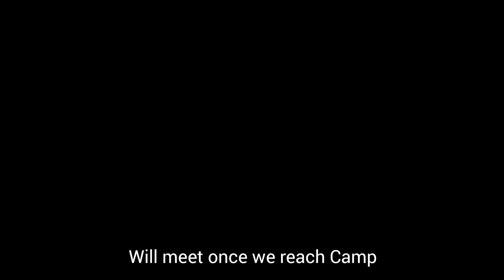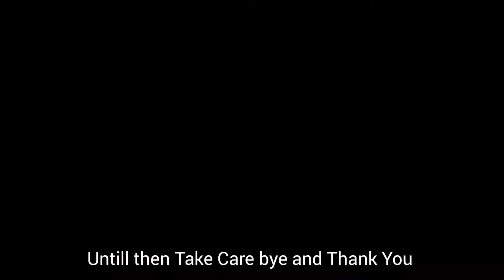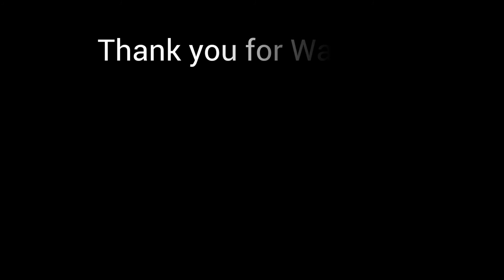K Gudi Elephant Camp (English Subtitle) 🐘🐘🐘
Onti Salagaaaaaa K Gudi Elephant Camp